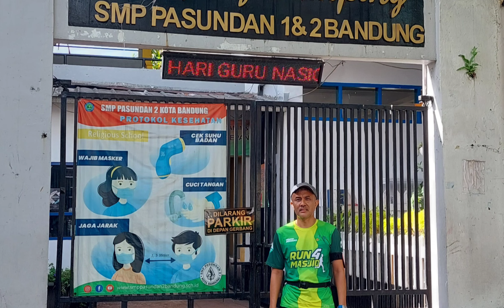Happy morning run in beautiful Bandung city with Run4Masjid Runners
Lari pagi keliling kota Bandung bersama pelari Run4Masjid,
dalam rangka Virtual Run, Ultra Marathon ITB 2022